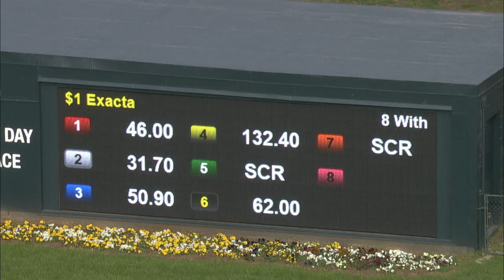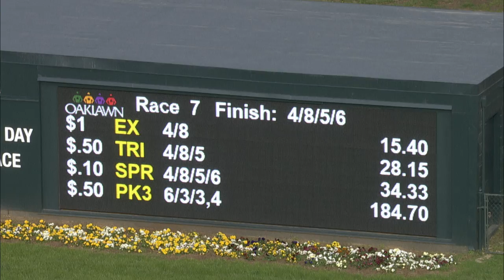OAKLAWN RACE REPLAY: 2017 $125,000 Gazebo Stakes Featuring Rockshaw!